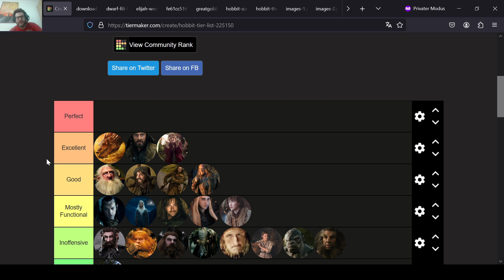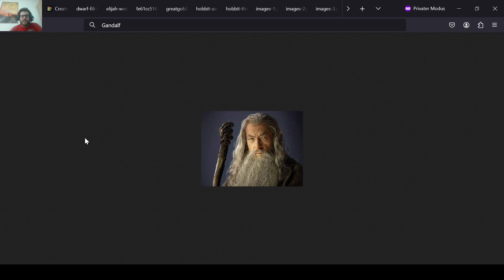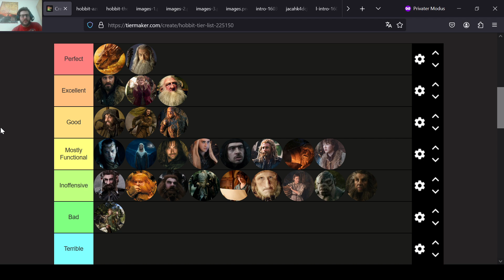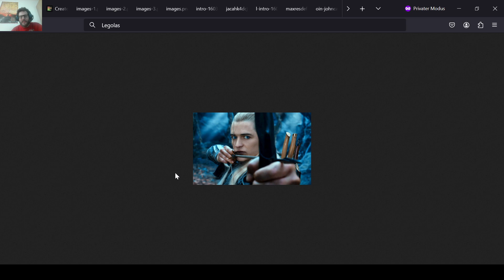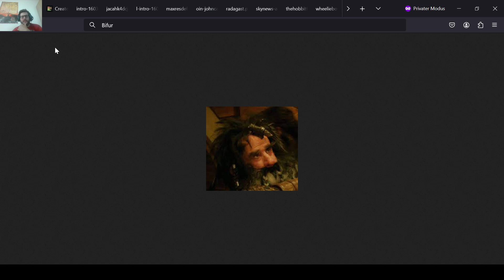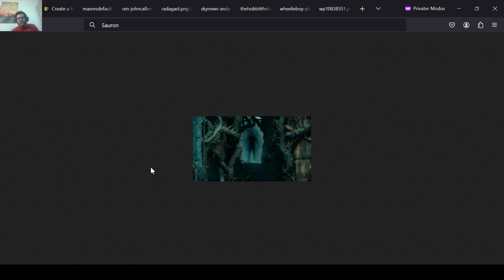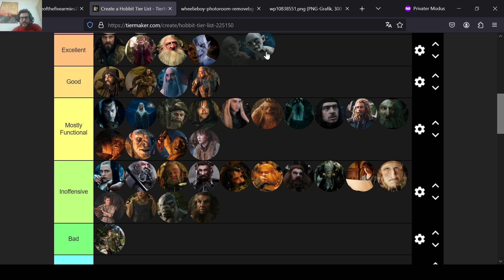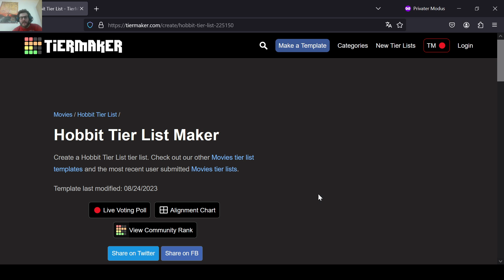Lets rank "Der Hobbit" Film-Charaktere Tier-List Teil II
Nachdem wir nun schon einige Charaktere aus den Hobbit-Filmen einsortiert haben, kommt nun der Rest. Dabei wird sich nochmal einiges ändern und es dürfte auch hier die eine oder andere spannende Entscheidung passieren...